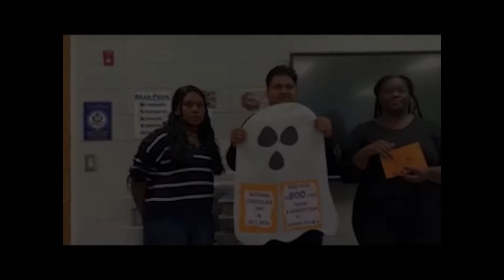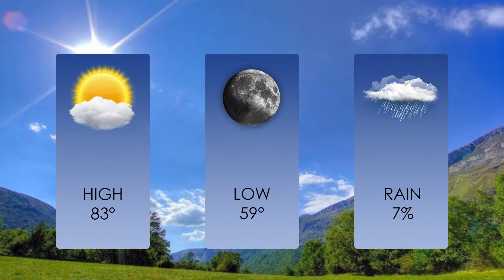News Oct. 20, 2021